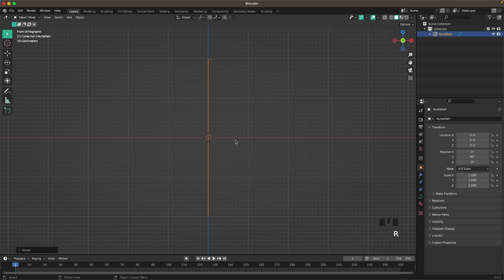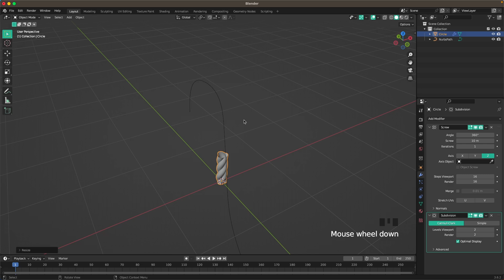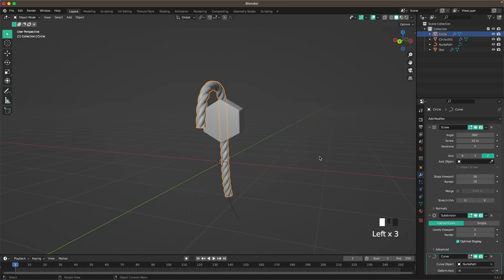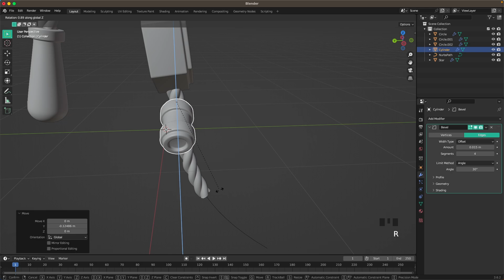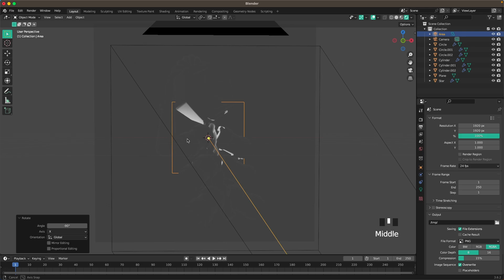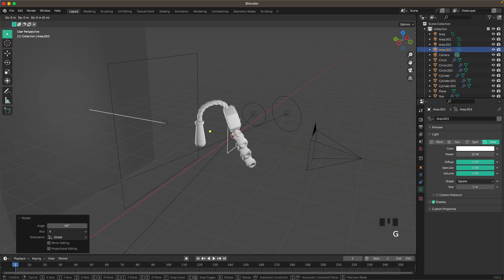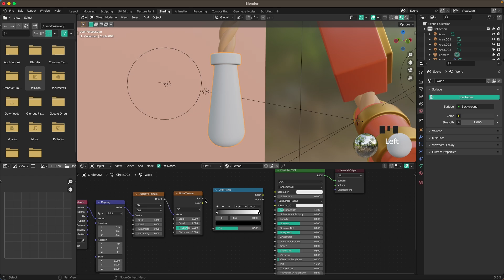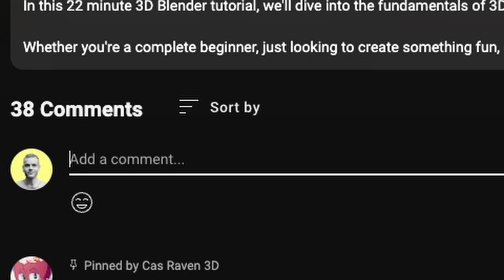January Giveaway - Create Firecrackers - Blender 3D Tutorial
In collaboration with XP Pen I will be giving away one of their tablets this month.

1. Follow the tutorial on my YouTube channel
2. Post your result on Instagram
3. Tag @casraven3d and @xppen.spain in your post
4. Use the hashtag
5. Follow @casraven3d and @xppen.spain on Instagram.

The prices is a XP Pen Deco Pro MW.

Please be aware that there might be customs fees associated with the shipment of your prize, and it will be your responsibility to cover these charges.

🔍 Topics Covered:

* Some basics of modeling in Blender 3D
* Essential tools and techniques for beginners
* Tips and tricks to achieve a stylized look
* How to add nice details and lighting effects

🤔 Have Questions?

🚀 Timestamps:
00:00 - Modeling
09:40 - Camera Setup
10:30 - Lighting Setup
12:20 - Adding Materials